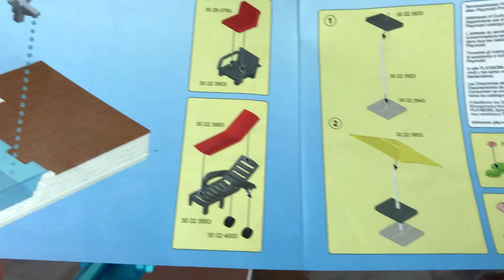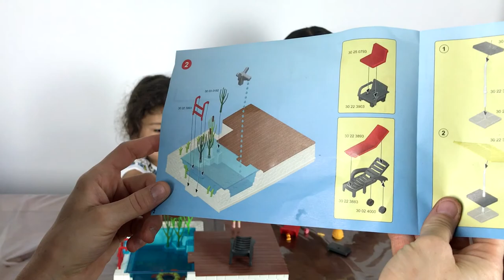ALLONS A LA PISCINE - Ça va nous rafraichir - GO SWIMMING POOL